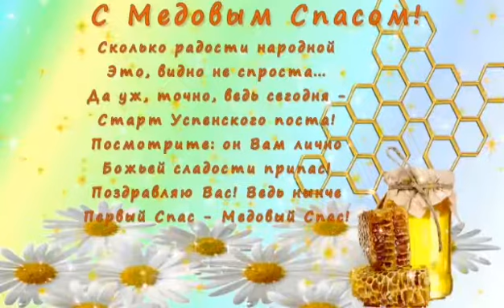С мёдом вас!